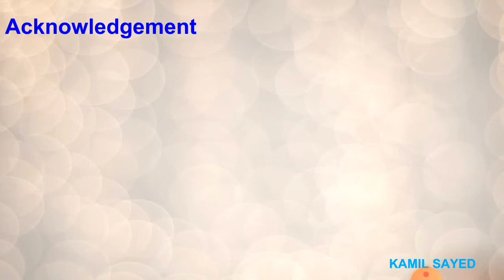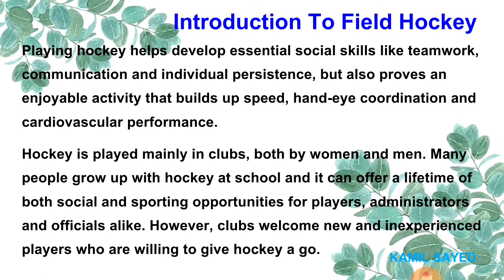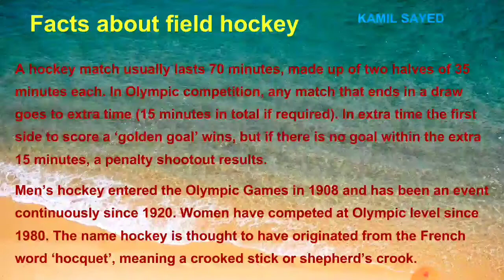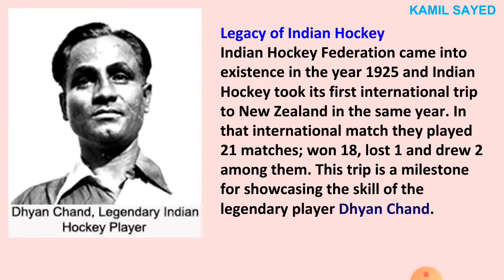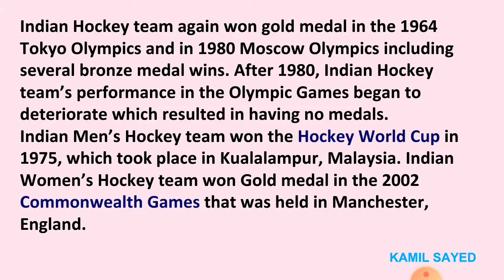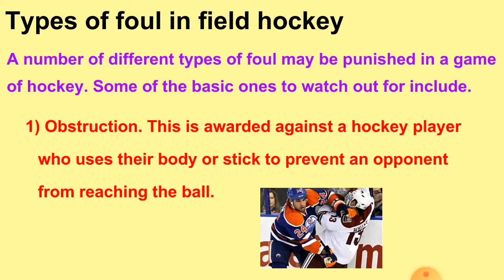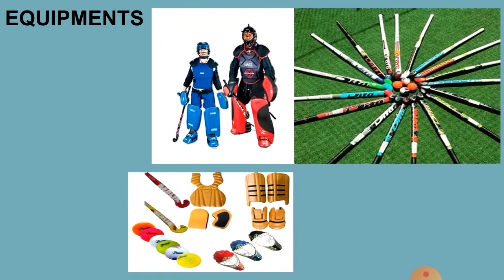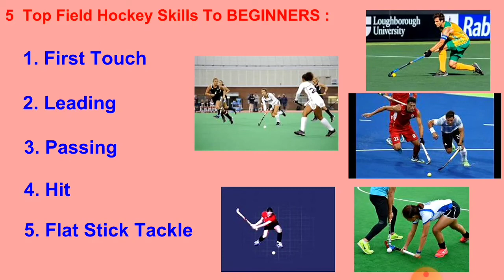All about Hockey /History of Hockey /Rules Of Hockey / Kamil Sayed .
measurement of hockey ground .